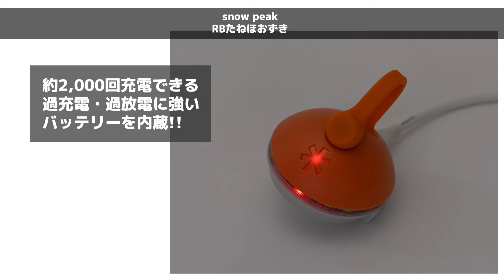【本日発売】スノーピーク定番の『たねほおずき』が繰り返し充電できる充電式にパワーアップ！【新作キャンプギア】snow peak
snow peak(スノーピーク) 新作キャンプギアのご紹介！